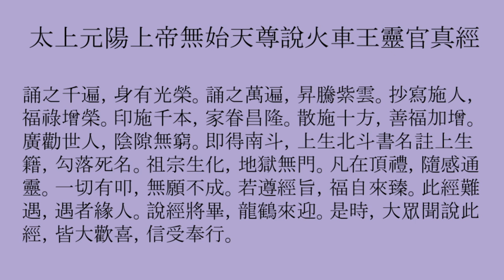《太上元陽上帝無始天尊說火車王靈官真經》節錄#光明# 平安#添福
底本出於明代《萬曆續道藏》。火車王靈官，位居雷府，此神是南斗，禹星火之首，赤心忠良，不順妖邪，收除魔鬼，救度眾生於苦難。此經尊重，常誦此經宅舍光明，禍去福臨，口舌不生，保命延齡。